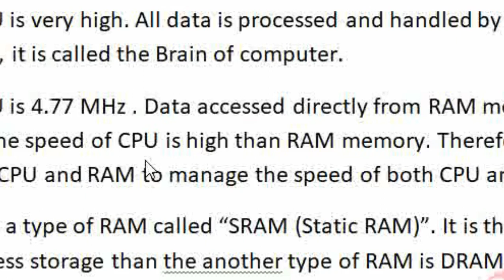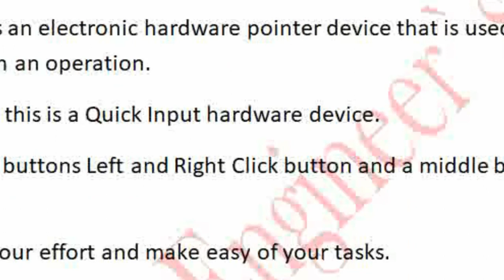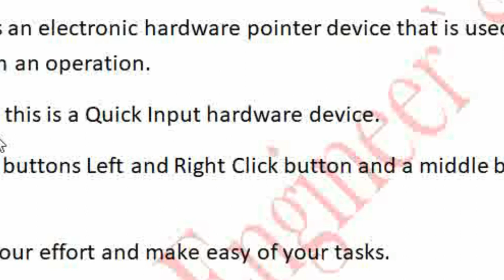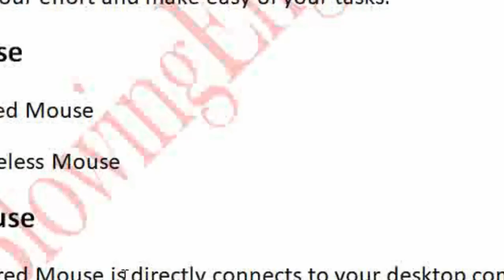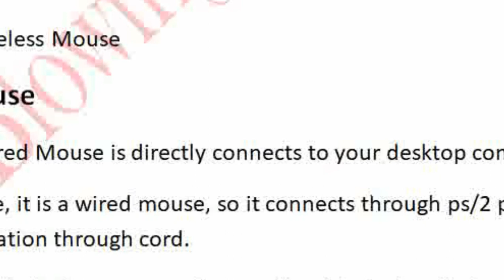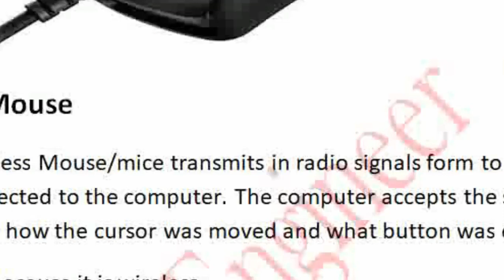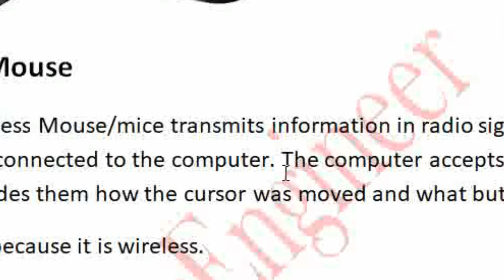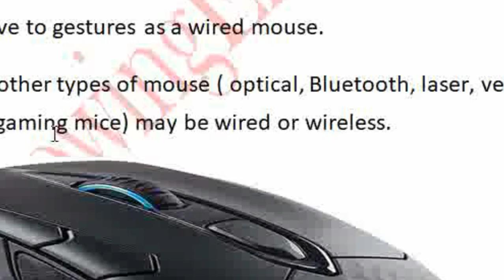CF, Mouse & its types (Lecture - 24)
All videos at this channel helps you to grow your knowledge about computer.
In this video you know about "Computer CPU".